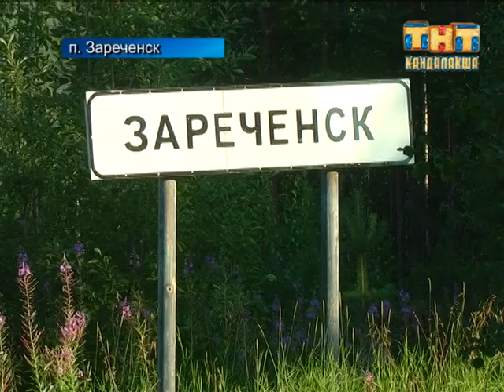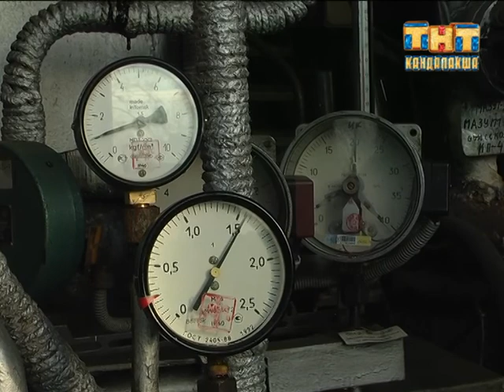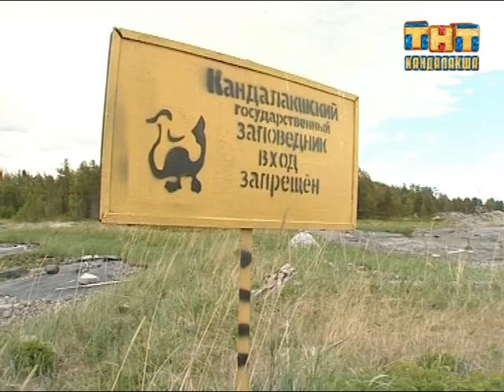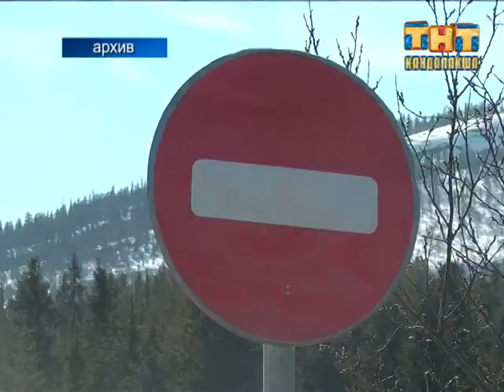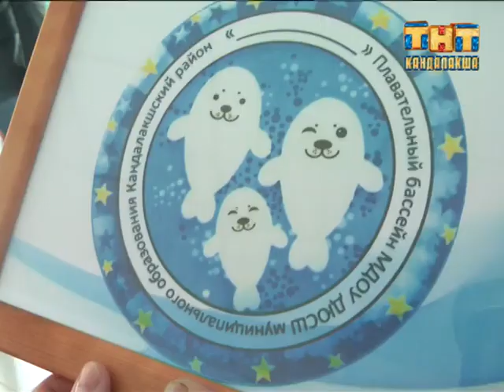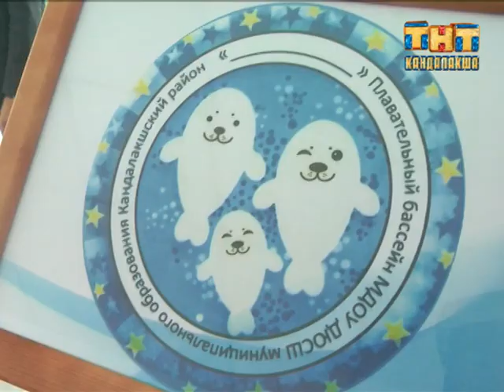Пульс города 2017.08.21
Информационная программа "Пульс города" от  21 августа 2017
- У бассейна появился свой фирменный знак, а у автора логотипа заслуженная награда;
- Большая стройка в Колвице. В старинном поморском селе возведут новый мост;
- Твердая «четверка». Региональная комиссия проверила как в Кандалакшском районе готовятся к предстоящей зиме.